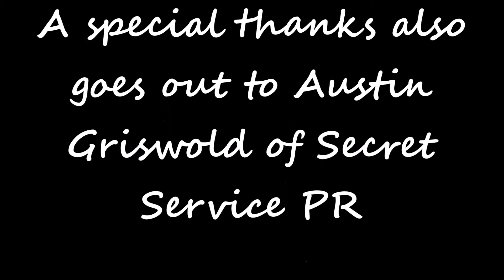Stick To Your Guns' Chris & George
Part 1 of our interview with Chris & George of Stick To Your Guns @ The Bottom Lounge in Chicago, IL